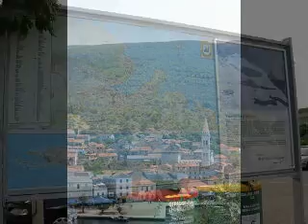JELSA - Otok Hvar - Bar Croata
Jelsa - Hvar Island - Dalmatia - Croatia
Fotos de Jelsa - Isla de Hvar - Dalmacia - Repúbica de Croacia
Otok Hvar - Hrvatska
Video Producción: Javier Santich
Rosario - Argentina